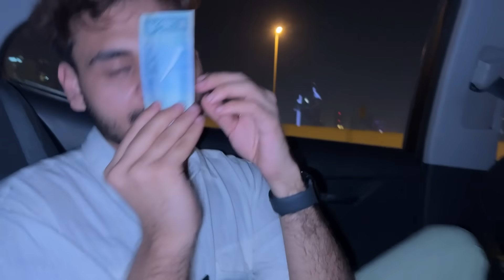Finally Mein Pehli Dafa DUBAI Agae 😍 | Finally in Dubai Vlog